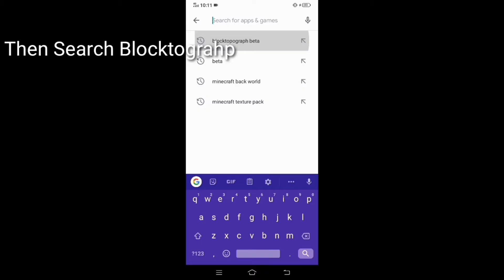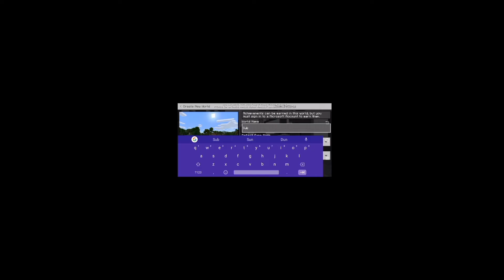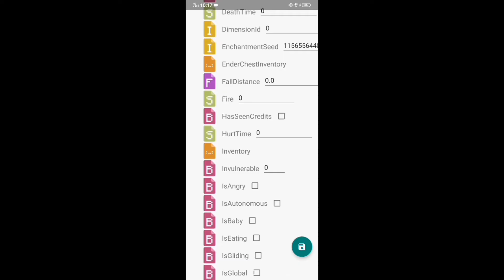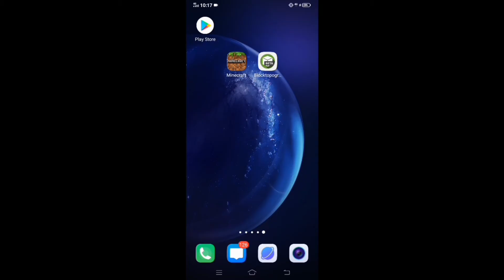Minecraft Bedrock How To Off Hand Any Item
Hopefully Thats work in your minecraft